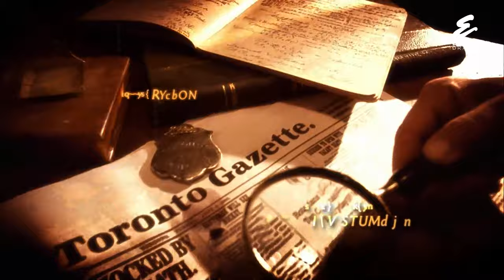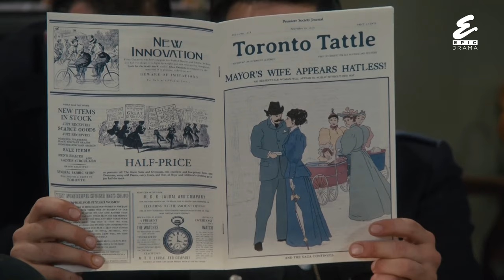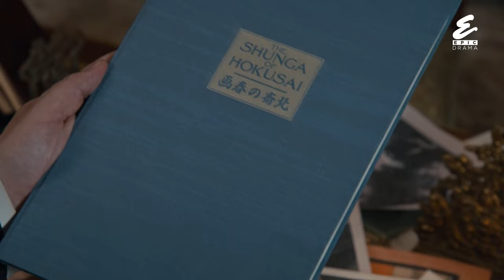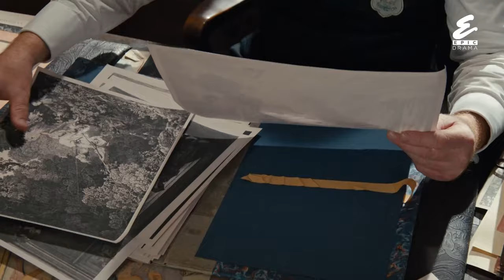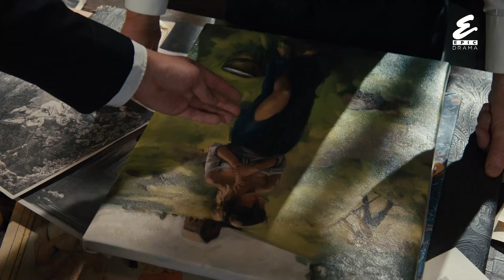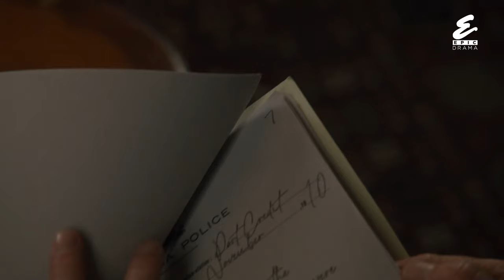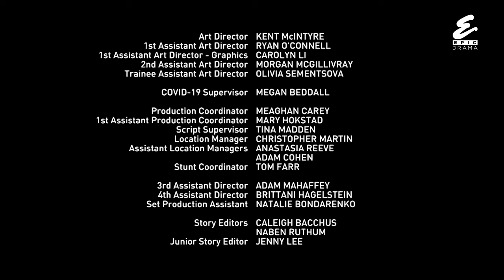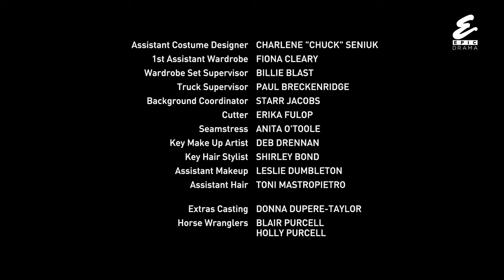Případy detektiva Murdocha S16E18 Čest a neřest